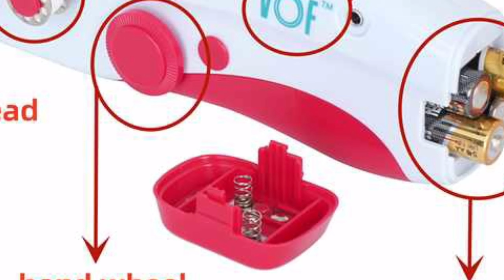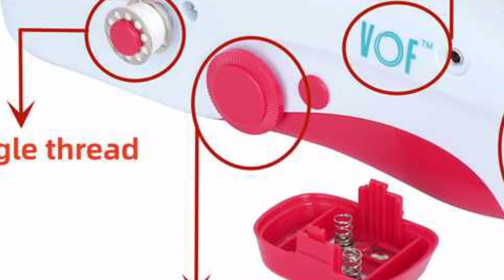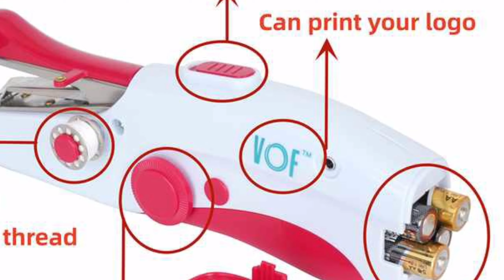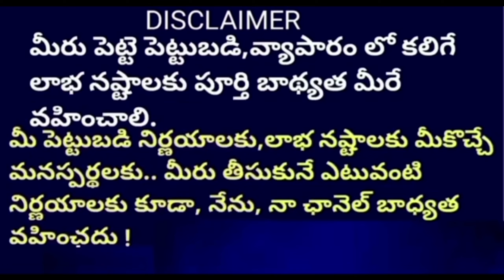New Business Ideas 15 రోజుల్లో 50వేలు 🤩